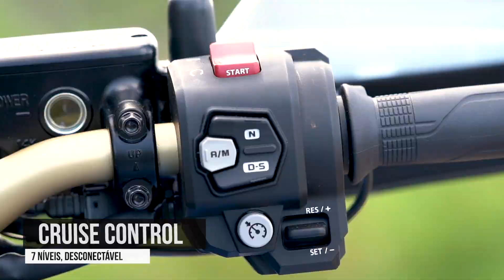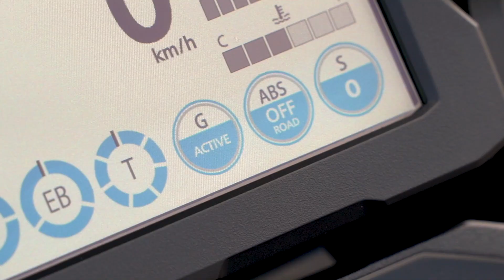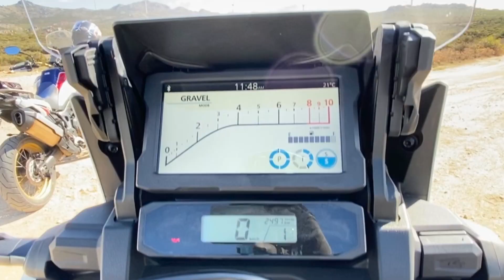Honda Africa Twin 2020 | Teste em Português | Vasco M Santos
Aqui está o teste em português às novas Honda CRF1100 Africa Twin / Adventure Sports de 2020.

A apresentação aos media foi na Sardenha em Itália, onde percorremos aproximadamente 600 km e tivemos a oportunidade de experimentar os dois modelos em todas as variantes tanto em estrada como fora dela.

Este vídeo abrange as duas versões deste incrível modelo.

A versão Adventure Sports estará disponível em Portugal durante o mês de Novembro e a versão Standard irá chegar em Janeiro de 2020.

Não percam o artigo completo na edição de Novembro da revista Motos edição #46